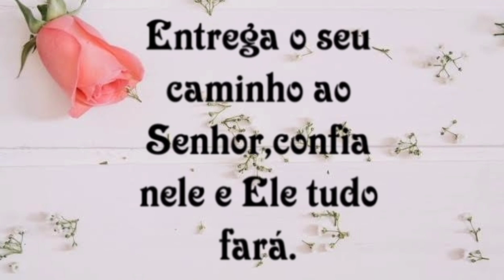Tapete de crochê coraçõezinhos 💙 segunda parte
Primeira parte do tapete